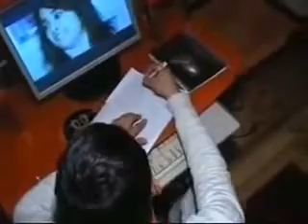дилшоди фархори 2013 ачоибот1